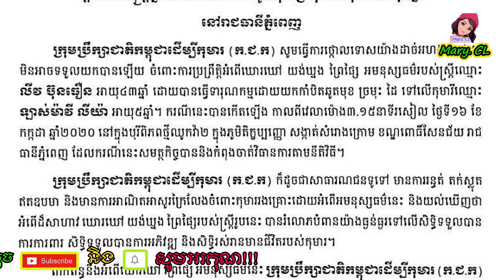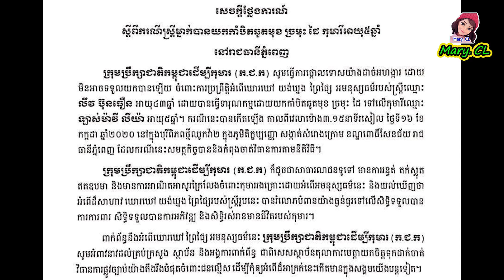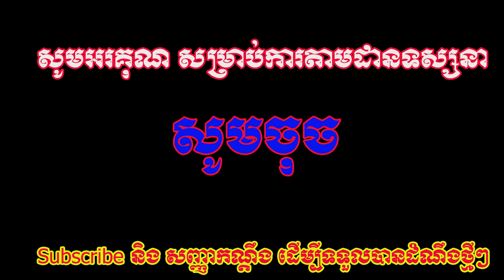ក្រុមប្រឹក្សាជាតិកម្ពុជាដើម្បីកុមារ មិនលើកលែងឲ្យជនដៃដល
Mary. CL